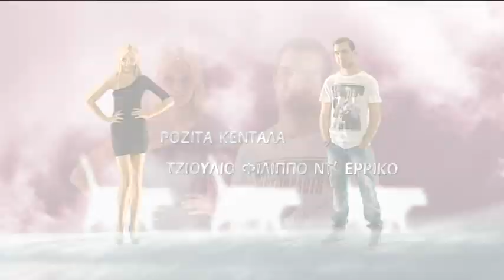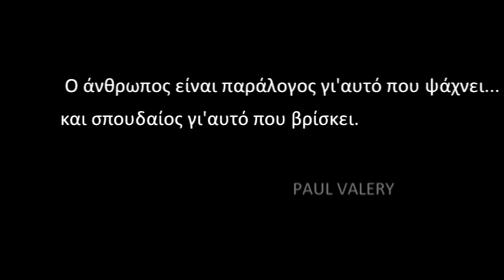7 Ουρανοί και Σύννεφα Αλήτες επ.84 Κύκλος 1ος (2012-13) SigmaTV